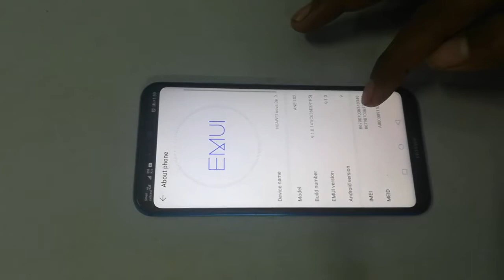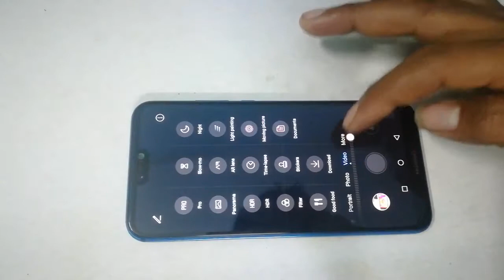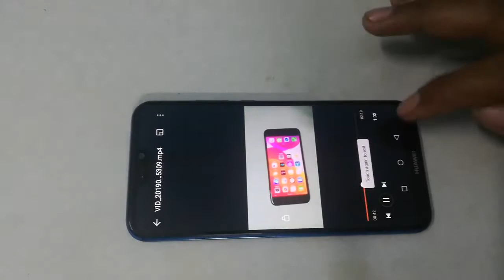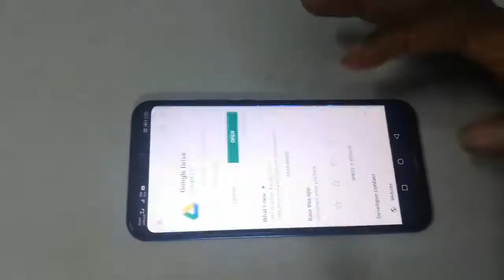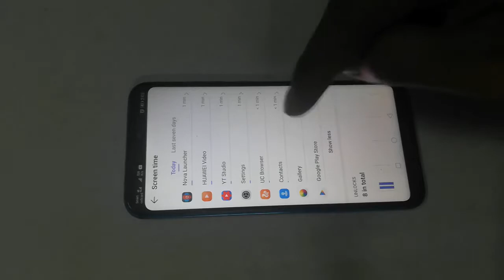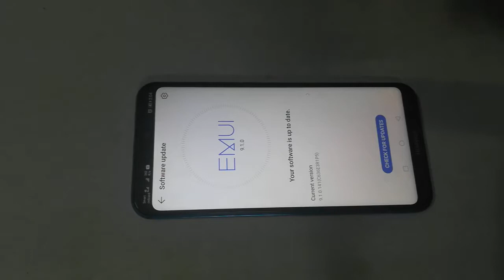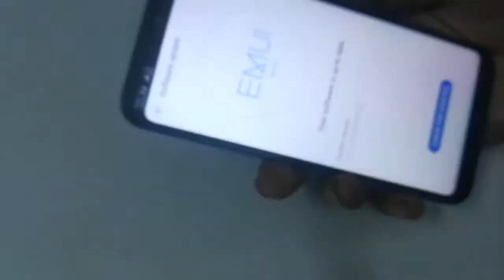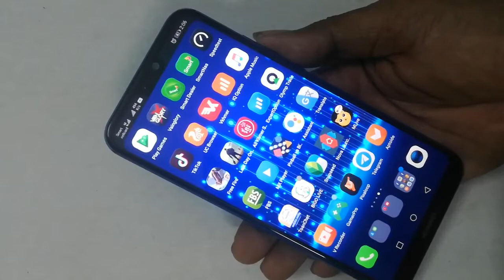Android Pie 9 0 with EMUI 9 1 0 in Huawei Nova 3e fix best camera